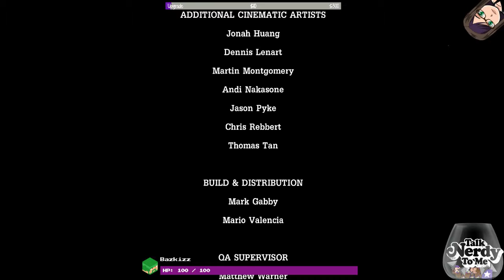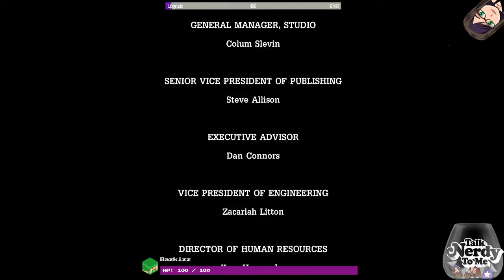Noob playing Tales from the Borderlands (part 1)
Welcome to Tales from the Borderlands.  This  was  streamed LIVE from twitch.